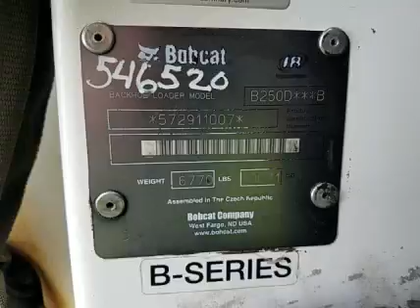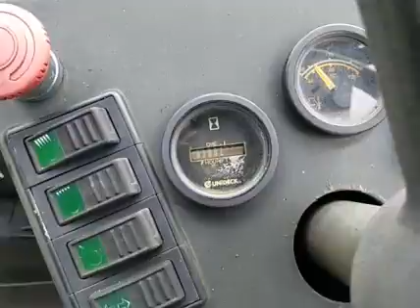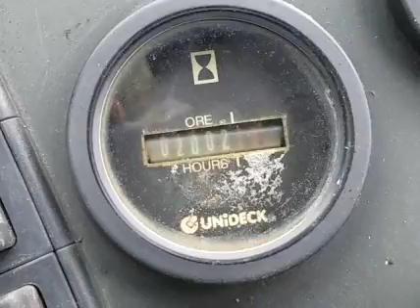2006 BOBCAT B250DB For Sale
Title: 2006 BOBCAT B250DB For Sale